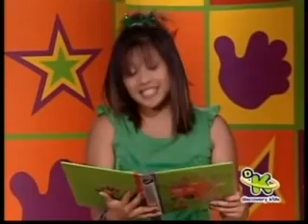Hi-5 USA - Animales del Vecindario (Discovery Kids ??/1/2010)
Credito a 14 .- Vida Dulce Andrea Diaz Figueroa